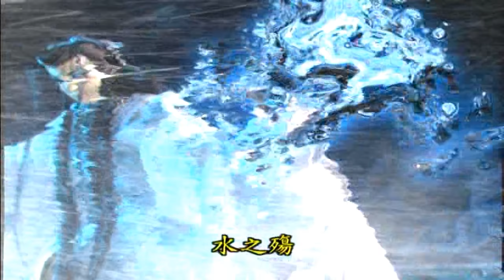莫召奴KO軍神影武者鬼次郎（血腥慎入）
收錄於霹靂開疆紀